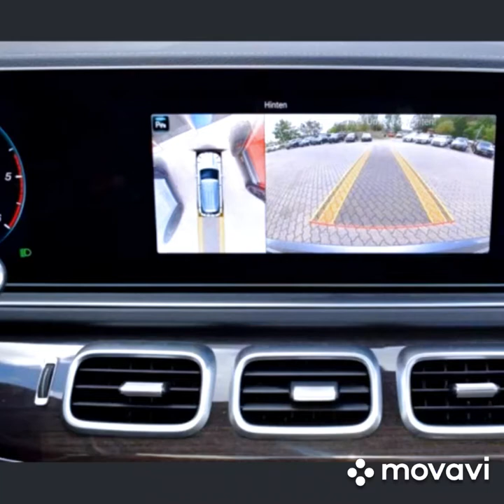Mercedes GLE 2020+الجديدة كليا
الجديدة كليا